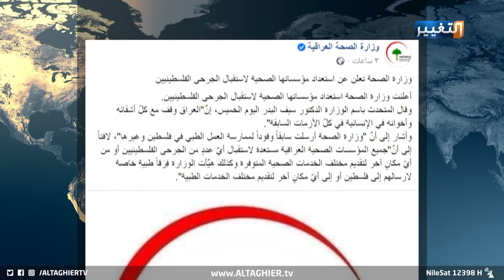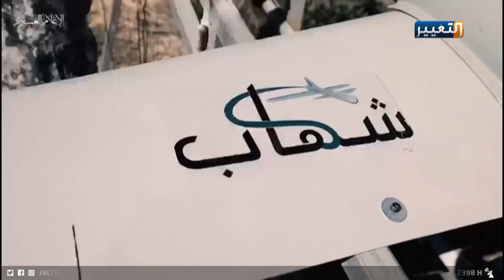العراق يفتح يديه لغزة وشهاب أول طائرة استطلاع تحلق فوق إسرائيل | تقرير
تتسارع الأحداث في قطاع غزة تجاه ظروف إنسانية صعبة جدا جراء القصف الإسرائيلي على المباني السكنية والمرافق الأساسية، فيما يقدم العراق دعمه لمساعدة الجرحى الفلسطينيين بعد تفاقم المشهد الدموي.